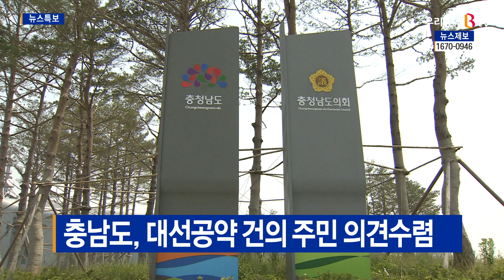[B tv 중부뉴스]충남도, 대선공약 건의 주민 의견수렴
충청남도가 내년 대통령선거 대선공약에 포함시킬 정책과
지역 공약과제 발굴에 나섭니다.

충남과 대한민국 발전에 필요한 정책을
주요 정당과 후보자에게 전달해 반영하겠다는 겁니다.

도는 정책자문위원회 분과위원회 등
분야별 전문가 의견 수렴을 거쳐
다음 달 말까지 대선에 반영시킬 공약과제를 확정할 계획입니다.

또 다음 달 20일까지는 ‘만사형통충남’ 사이트를 통해
도민 의견도 받을 예정입니다.